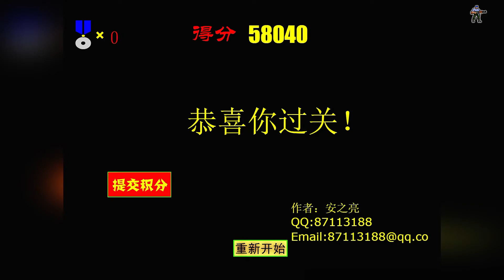CONTRA: MOUNTAINEERING EDITION (PC,FANGAME) LONGPAY